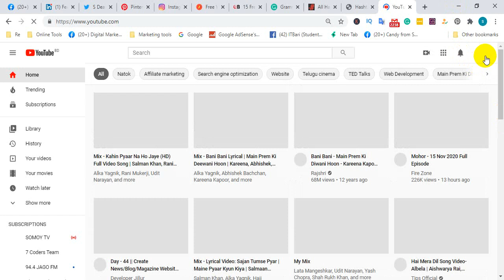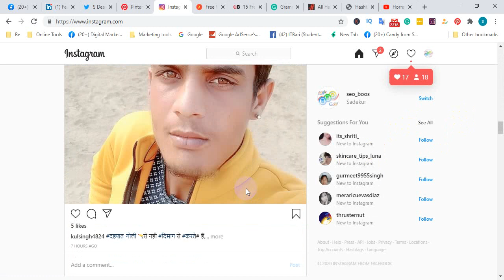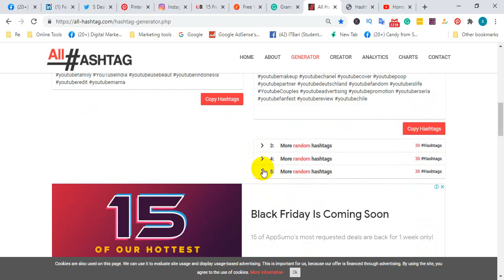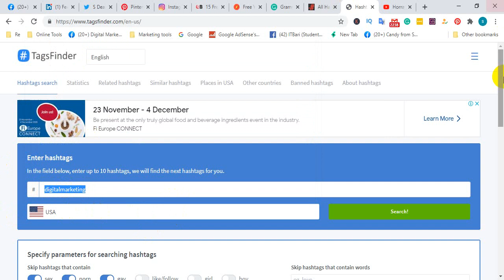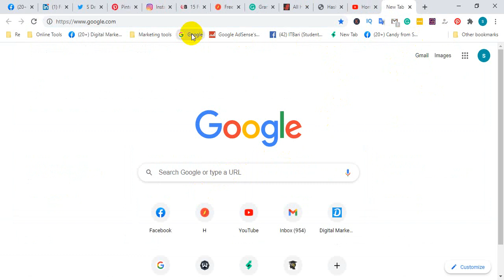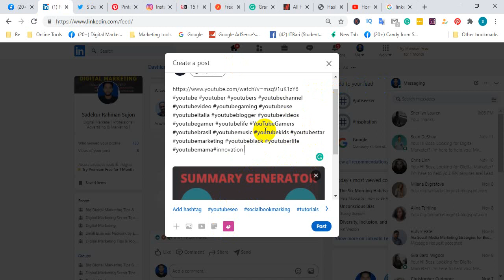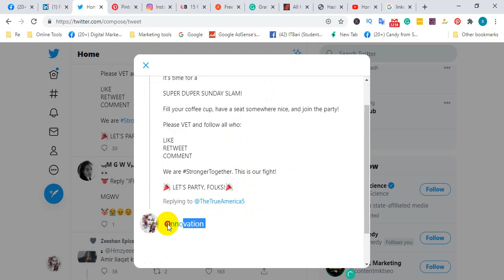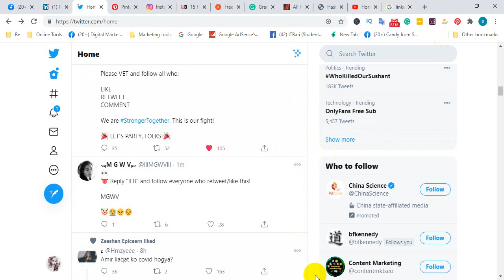Best Hashtag Generators Free Tools 2020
A hashtag generator is a tool that you can use to generate hashtags for popular social
media platforms like Instagram and Twitter. These generators can seamlessly create lots
of hashtags that you can embed right into your posts for visibility and traction.
You can suggest hashtags based on your anchor phrase, your images, or even your URL.